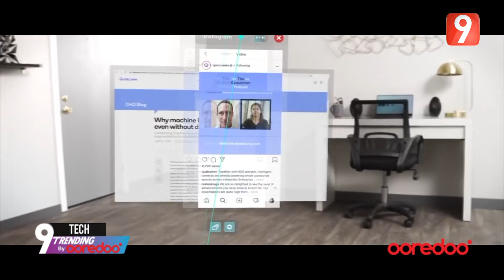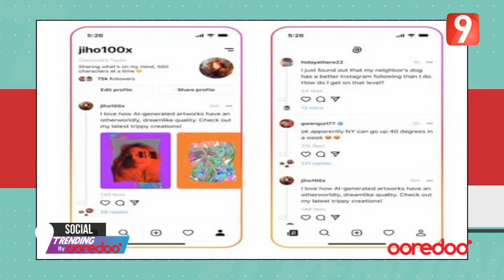9Trending by Ooredoo EP34 P01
9Trending by Ooredoo EP34 P01